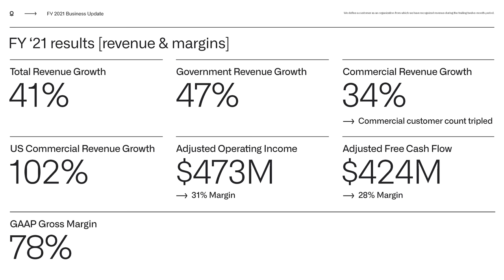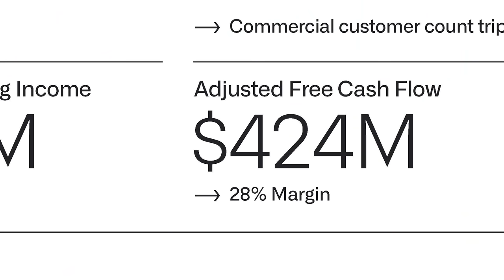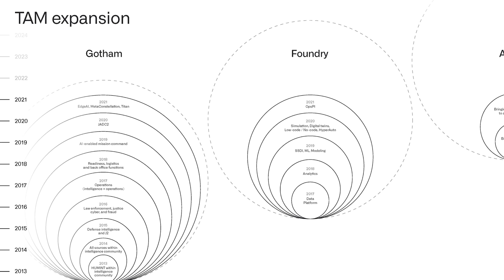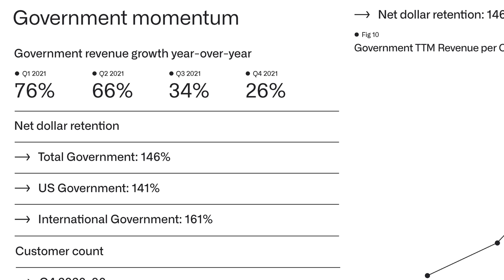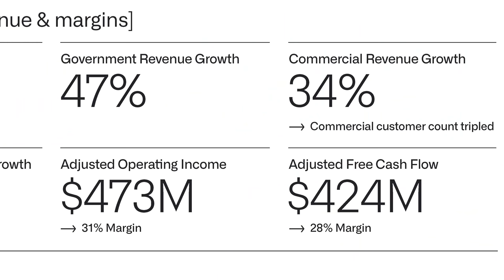Palantir's Dilution (and Profitability) Problem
Gear List:

Camera
Sony A7Siii
Canon R5
Lenses
Sony 16-35 GM
Sony 35M 1.4F GM
Canon 24-70
Recorder
Ninja Atomos
Editing laptop
Razer Blade 15 Advanced
Headset
Beats Stuido 3
Senheiser HD650
Mixer
Rodecaster Pro
Microphones
Shure sm7b
Rode Microphones DS1 Table Top Desk Stand for many Microphones
Cloud Microphones Cloudlifter CL-1 Mic Activator
Audio-Technica AT4053B Hypercardioid Condenser Microphone
Sennheiser Pro Audio MKH416
Lights
Light Nova p300 C
Light Arri Skaypanel
Amaron 120D
RX818 by Falconeyes
Screens
Streamdeck by Corsair
Samsung G9 Screen
AORUS FI32U
Samsung Flip 2 WM55R 55
Keyboard and Mouse
ARTISAN Hien (Wine Red/XL) [FX-HI-MD-XL-R] FX MID (Japan Import)
Chair
Herman Miller Aeron
Soudproofing
London 12 Room Kit – Primacoustics
Tönnen 2-pack Acoustic Panel GRAY 3